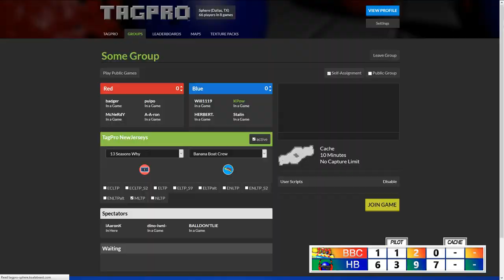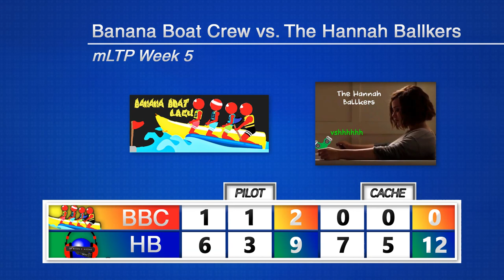mLTP S13 Week 5 - Banana Boat Crew vs. The Hannah Ballkers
HALF START TIMES:

G1H1: 0:58
G1H2: 14:34

G2H1: 27:03
G2H2: 39:48